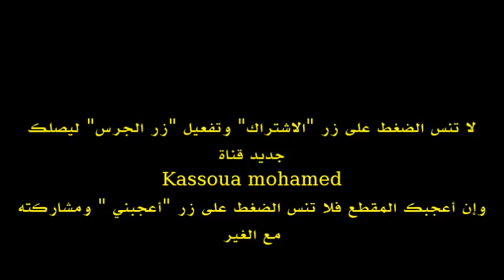تدخل للأستاذ عبد اللطيف أيت الحاج في اليوم الدراسي لمشروع حماية حقوق النساء على ضوء القانون 103.13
تدخل للأستاذ عبد اللطيف أيت الحاج، عضو هيئة المحامين بني ملال في اليوم الدراسي لمشروع حماية حقوق النساء على ضوء القانون 103.13 الذي نظمه الائتلاف المدني للدفاع عن حقوق النساء يوم الخميس 20 يونيو 2019 بمركز تقوية قدرات الشباب ـ أفورار
تصوير وتوضيب: محمد كسوة